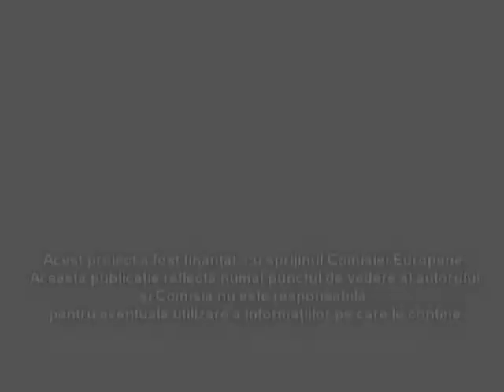La Grenouille et le Boeuf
Création de l'équipe espagnole du projet bilatéral Comenius "Cinéclub Linguistique"
Sélection du Festival Le Gallophile 2011.
Coordonnateurs: Maria Trinidad Morales et Alexandru Mîtã